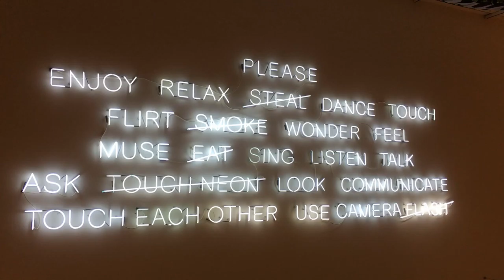Boston 2016 - Museum of Fine Arts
For Labor Day weekend, my family and I went to Boston. It's my first time here and my parents as well. My sibling has been here before.

It was only for two days, so we took the Super Tour bus around Boston, Harvard, and Cambridge area. We went to the Millennium Tower and the Museum of Science afterwards. After that, we walked around downtown area near the pier and had dinner at Legal Sea Foods restaurant. The next day, we went to the Museum of Fine Arts. Overall it was a short and awesome trip.

This is last part of the split of the long form video. Museum of Fine Arts.